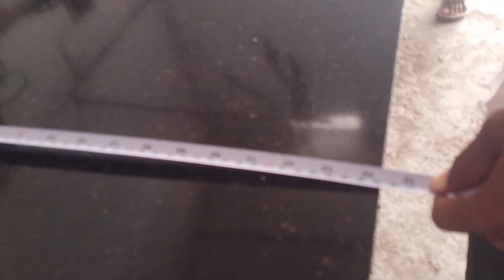ग्रेनाइट चमकता कैसे हैं, देखिए पूरी जानकारी, granite stone polishing saringan oil, Granite Cleaner,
GraniteandMarble galaxygraniteongole, galaxy granite ongole, black galaxy granite ongole,

                          🤷‍♂️It's Free🤷‍♀️

galaxy granite ongole, Chimakurthy